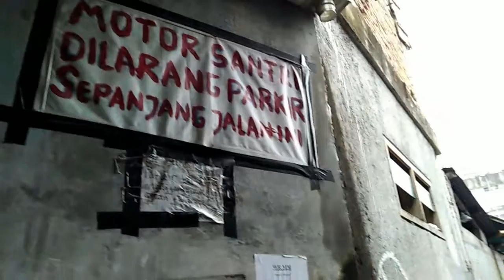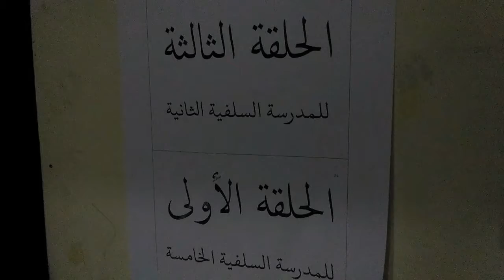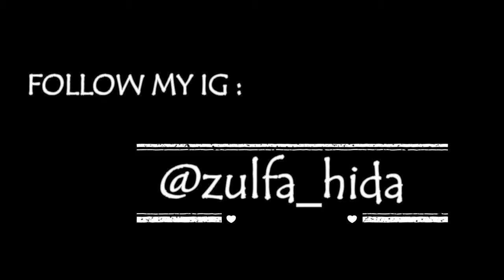Zulfa Vlog : My Islamic Boarding House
just for final assignment :D